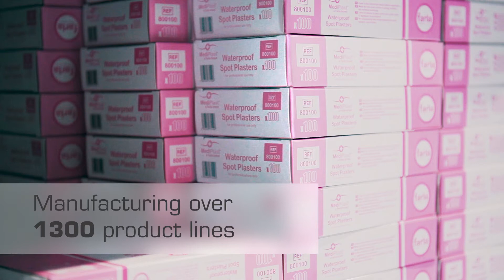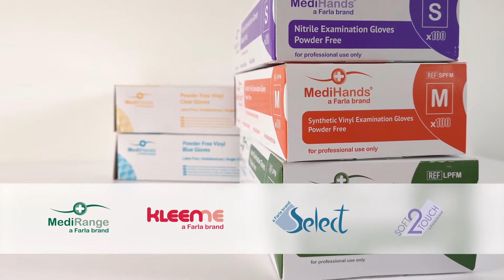Farla Medical and Care Home Suppliers